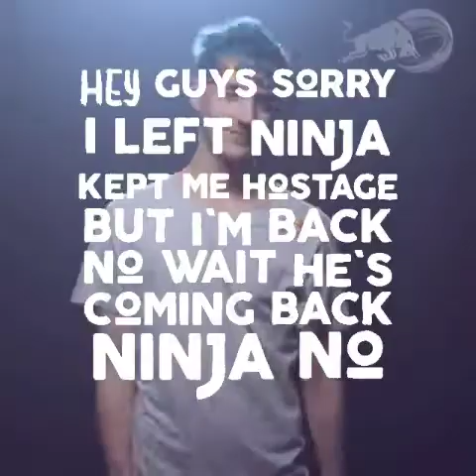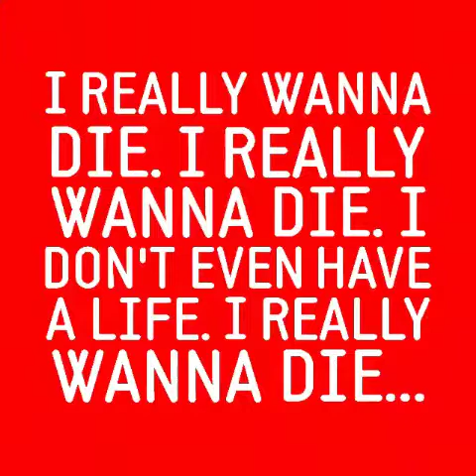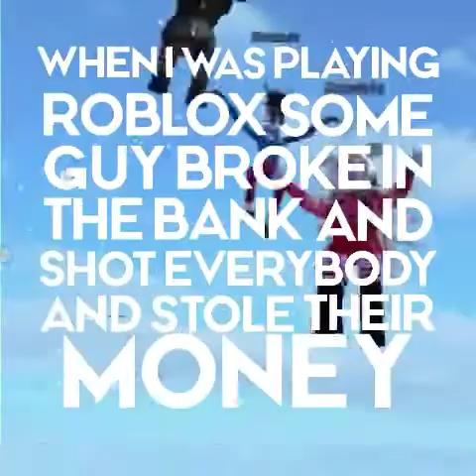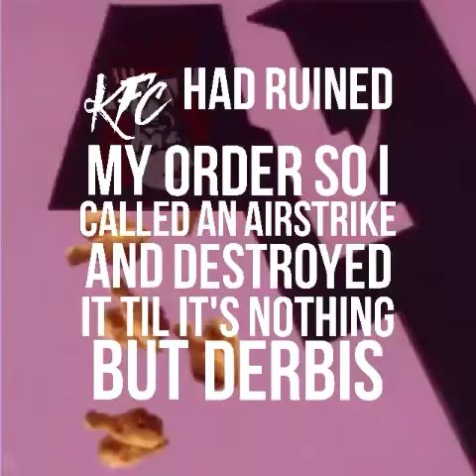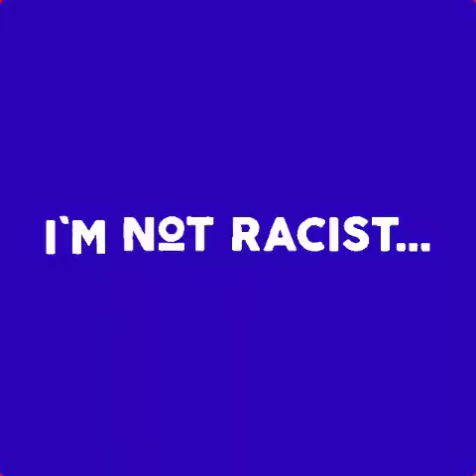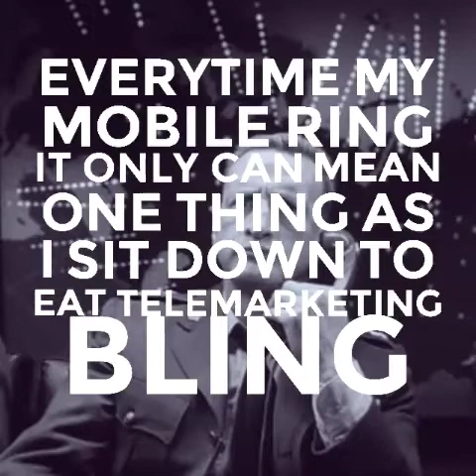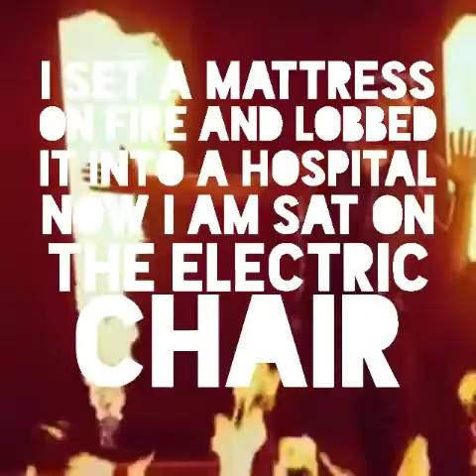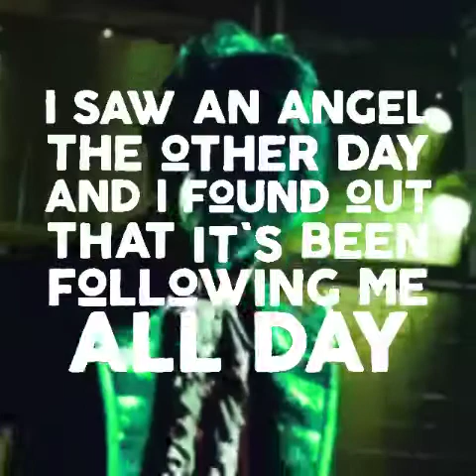DITTY.IT MEME COMPILATION! V9